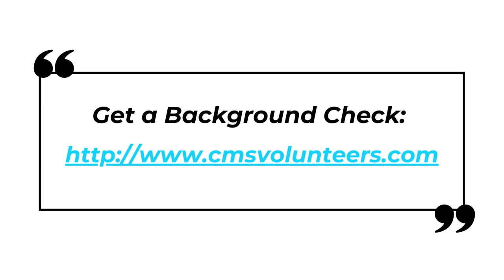How to Be A PIMOSH Tutor-Mentor - 2023.2024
Explore the rewarding world of People Involved in Motivating Our Students Higher (PIMOSH) and learn how to become a Tutor-Mentor in this informative video. Here's Our Online Interest Form

Learn about the responsibilities, the impact you can make, and the simple steps to join our dedicated team of educators. We're passionate about motivating and supporting students in their academic journey. Be part of the change; become a PIMOSH Tutor-Mentor today.

If you're interested in working with the winning team, use this online interest form to start the process